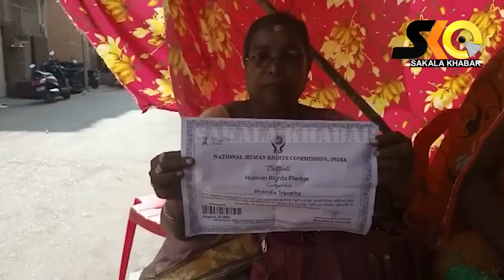କ୍ୟାମେରା ସମୁଖରେ ପ୍ରମିଳା ମା ଦେଖାଇଲେ ସାର୍ଟିଫିକେଟ